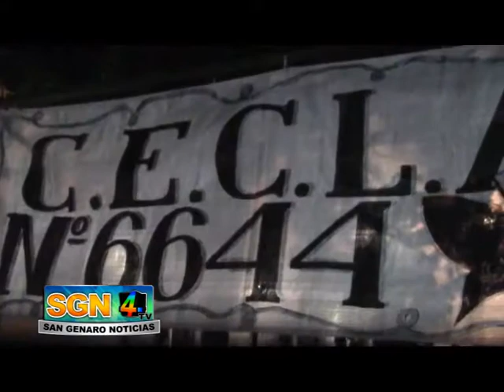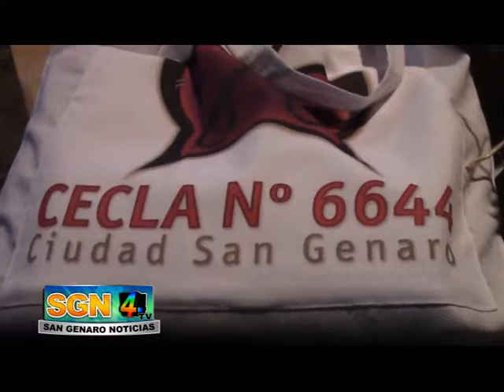ACTO FIN DE CICLO LECTIVO CECLA SAN GENARO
Martes 4 en la vieja Escuela 6016, el CECLA realizo el Acto Académico cerrando el ciclo lectivo, con la presencia del Supervisor Sr. Pastore y nos recibió la profesora Marcela Menichetti, directora de la institución.